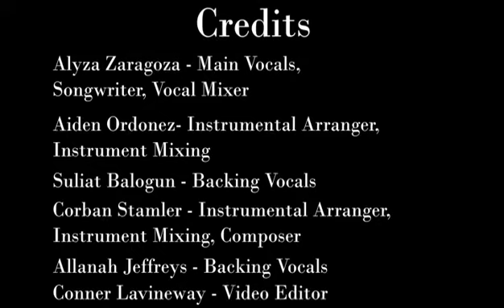Alyza Zaragoza - Just Say You Won't Forget Me